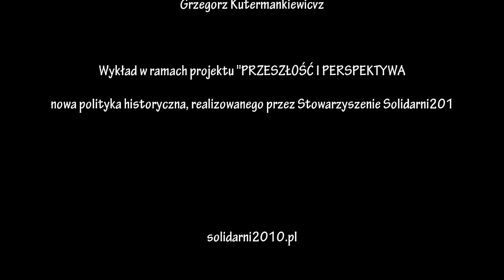Węzły polskiej pamięci 3 - DEBATA